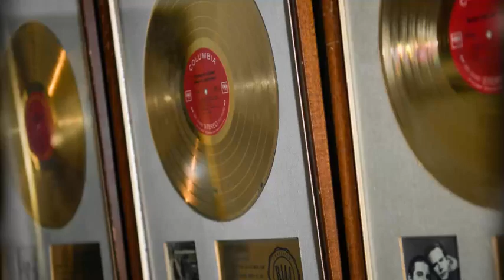After Years Of Silence Between Them, Garfunkel Confronts Simon On Stage